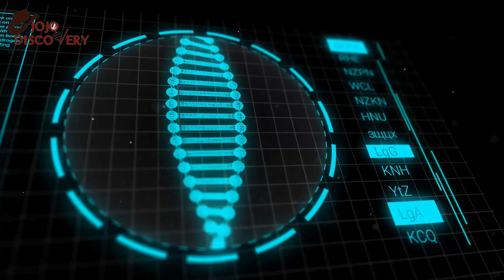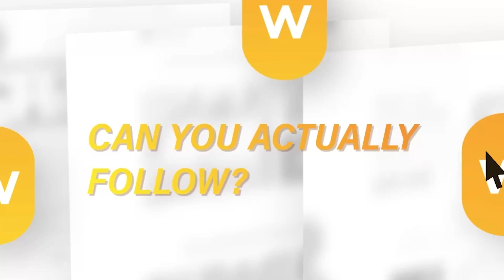Skeletal Remains Found In The 18th Century Wreck Of The Pirate Ship ‘Whydah’ Off The Coast Of Cape C